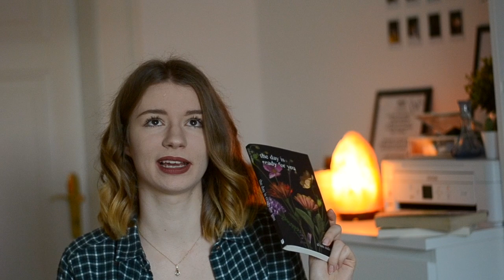DIE SCHLECHTESTEN BÜCHER 2019! 👎🏼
So wie es gute Bücher 2019 gab, habe ich leider auch ein paar schlechte gelesen - haven "fun"! :D

Buch 1: '
Buch 2: '
Buch 3: '
Buch 4: '
Buch 5: '

1 JAHR KOSTENLOS AMAZON PRIME als Student'

MEIN EQUIPMENT'
Bluetooth Lautsprecher
Laptop (aktuellere Version)